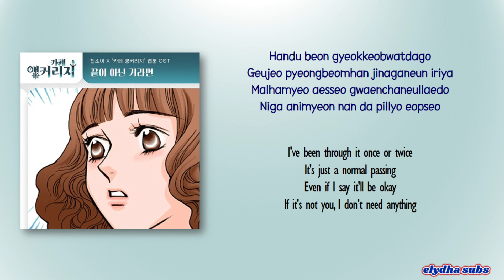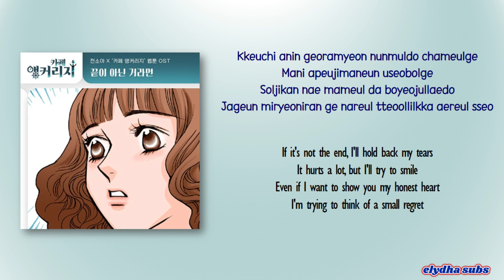Cheon Soa - If It's Not The End (끝이 아닌 거라면) [Café Anchorage OST] [Rom|Eng Lyric]